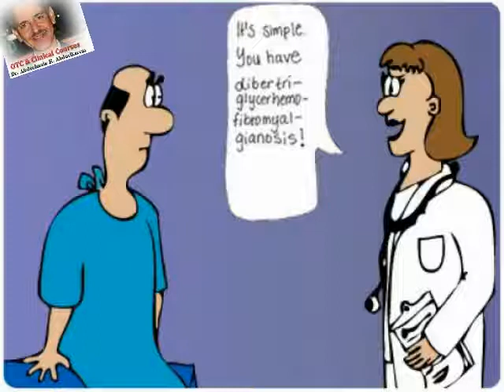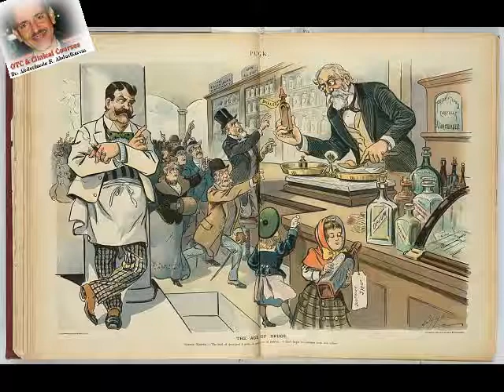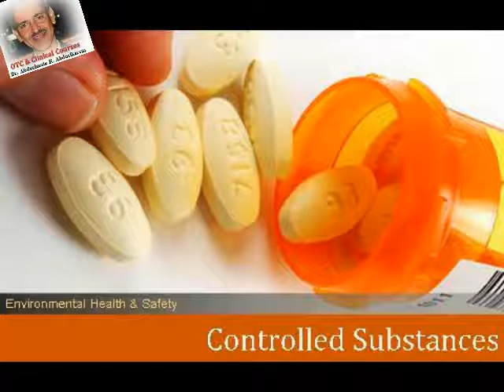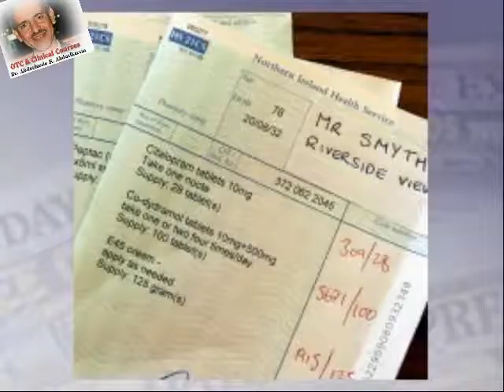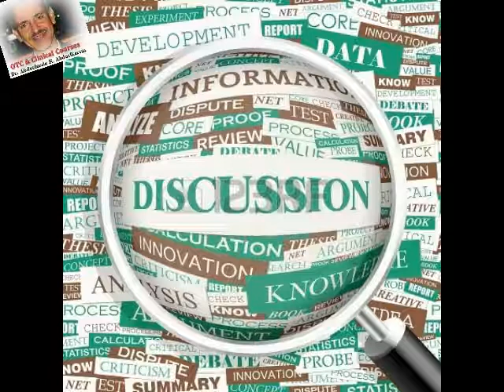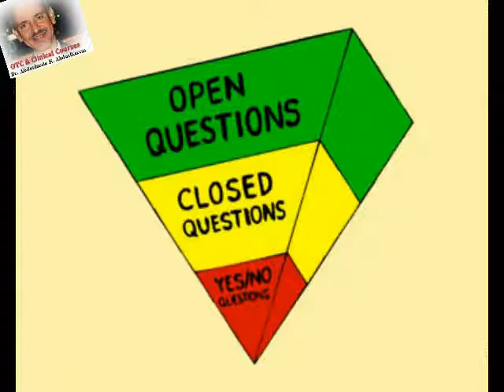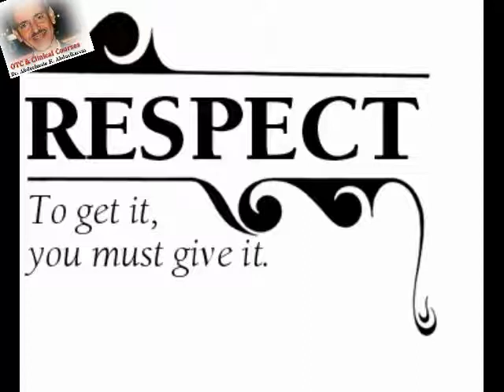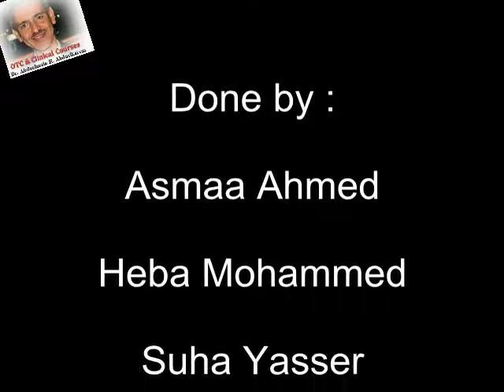Communication skills for pharmacists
aust pharmacy students ((ajman campus)) class of 2014